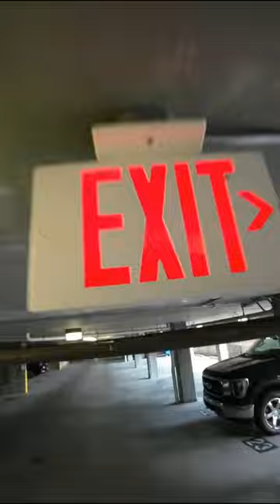To many pipes man 😂…what do you want to see next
SPONSOR ME! FIRST 100 TO SPONSORS GET A GIFT! PRESS THE BUTTON!!

FOLLOW ME ON THE GRAM! Instagram